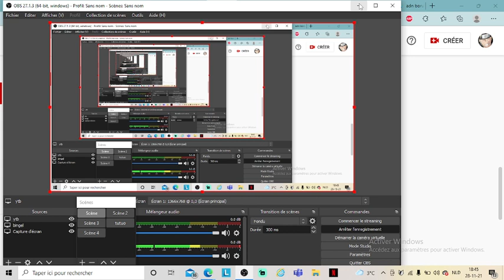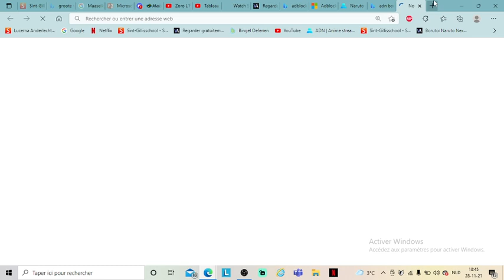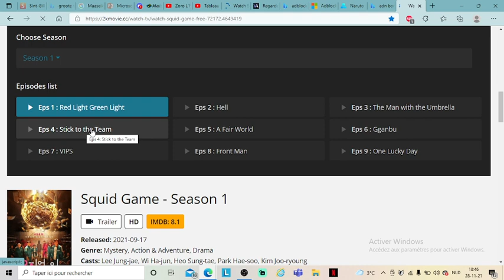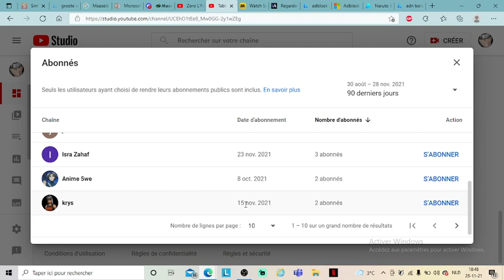tuto comment regarde squid game gratuite et comment regarde de mangas{ancoce facecam)